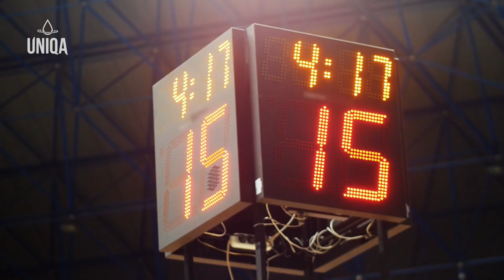J. Landale'as: apie meilę Lietuvos krepšinio sirgaliams ir metus kalnuose